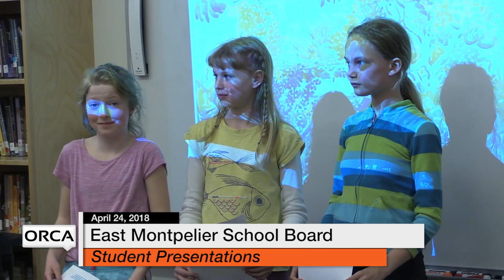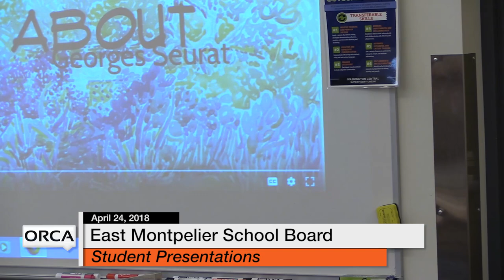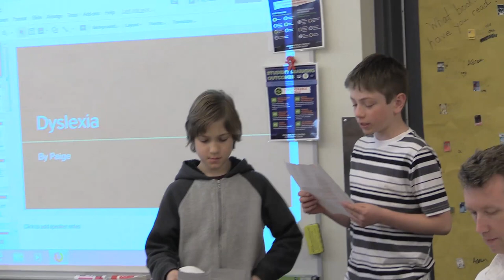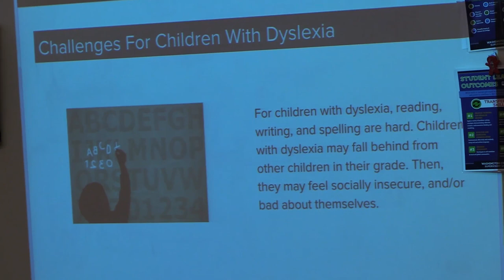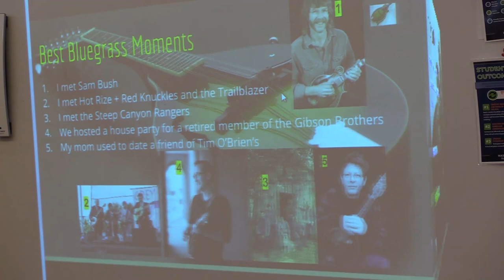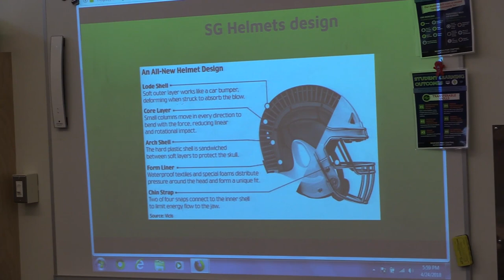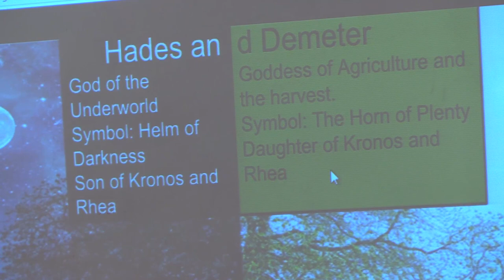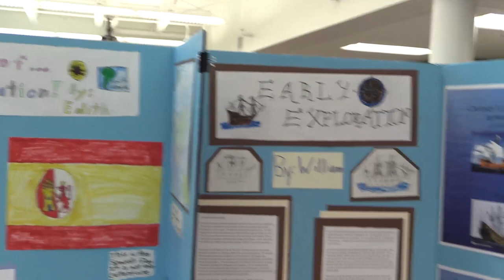East Montpelier School Board - April 24, 2018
00:00:00. Student Presentations
00:41:58. Reports To The Board & Action Agenda